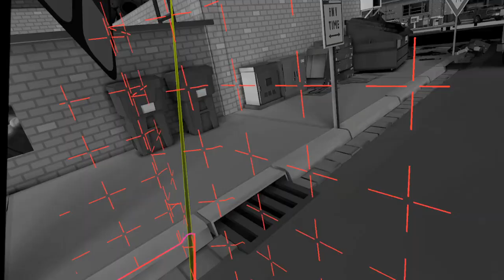Couple of rounds of Pavlov VR TTT